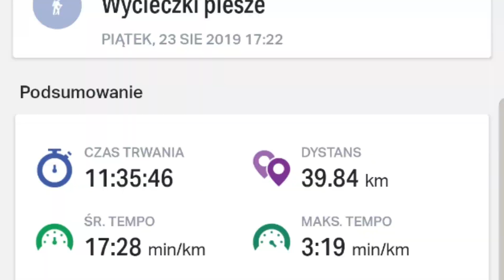Góry Sowie. 3 dniowy rajd pieszy. Odcinek 3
Ostatni dzień wyprawy rozpoczynamy z okolic przełęczy Woliborskiej. Schodzimy szlakiem w stronę Twierdzy Srebrnogorskiej jednak siły nam pozwoliły zejść zupełnie gdzie indziej...
Całość wyprawy uwieńczona prawie 15 km spływem pontonowym w Bardzie :)